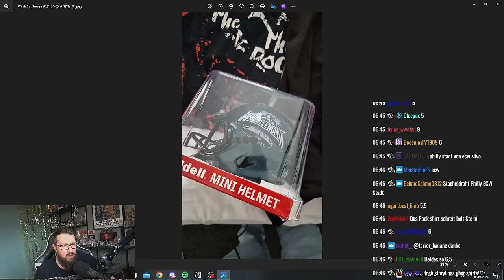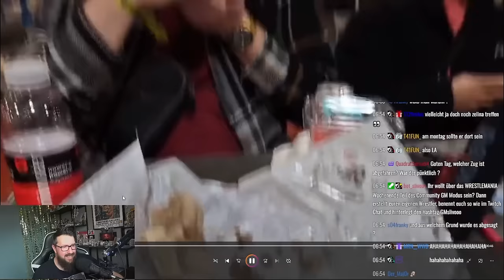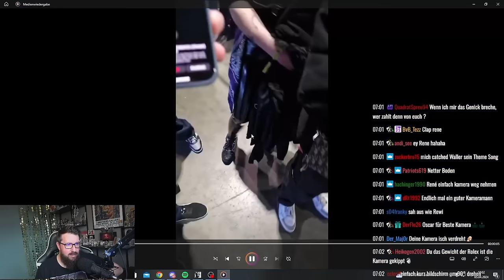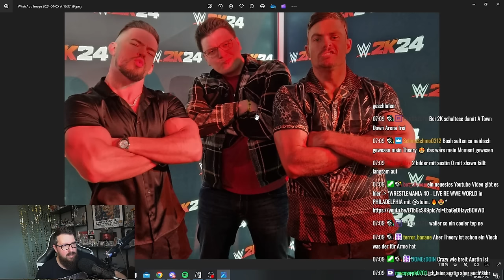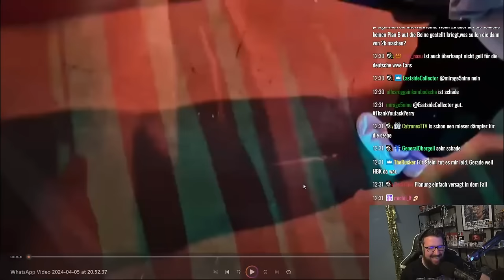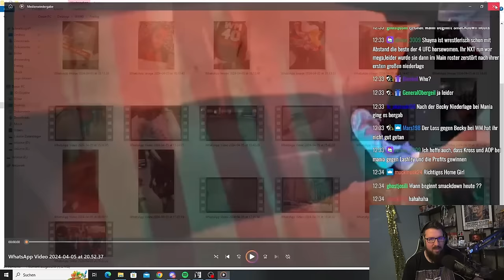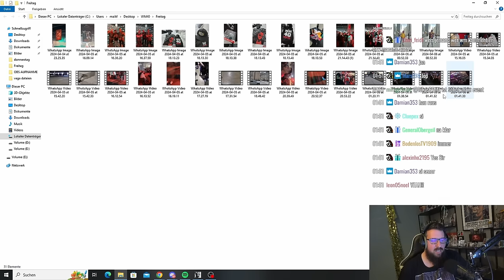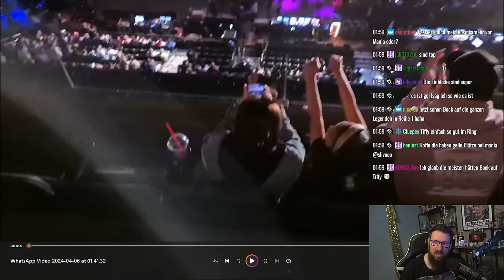WRESTLEMANIA 40 - LIVE REACTION TAG 2 in PHILADELPHIA mit @steini. & @tactixwwe 😱🔥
Anregungen, Kritik und Fragen bitte entweder als Youtube Kommentar oder Instagram oder... wat weiß ich denn!